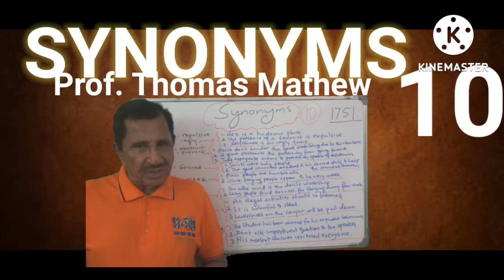1751. Synonyms. No. 10. Prof. Thomas Mathew.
1751 Synonyms. No. 10. Prof. Thomas Mathew.